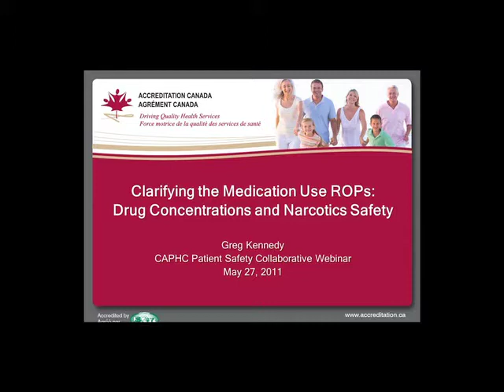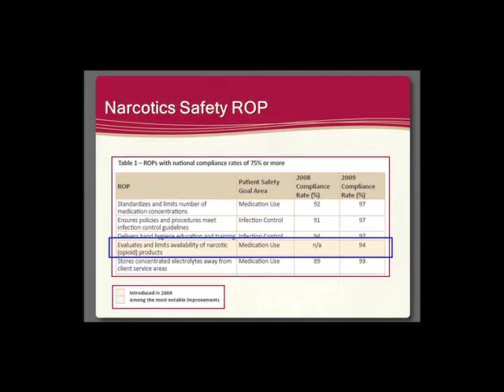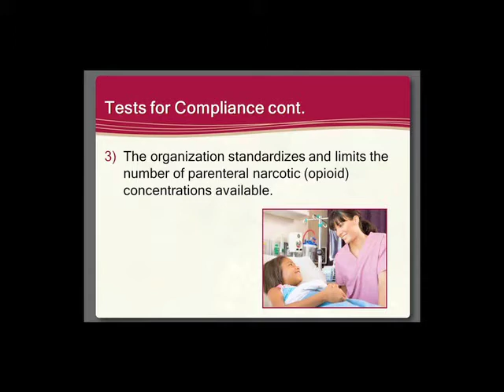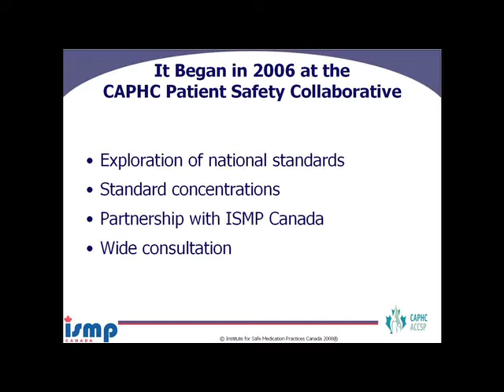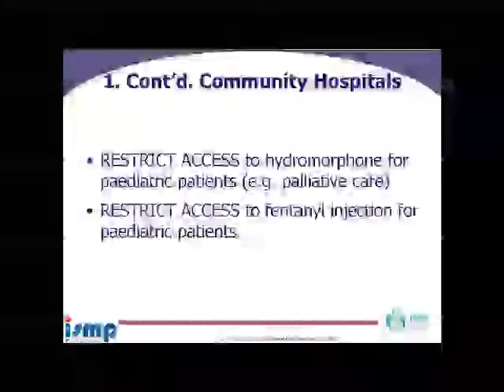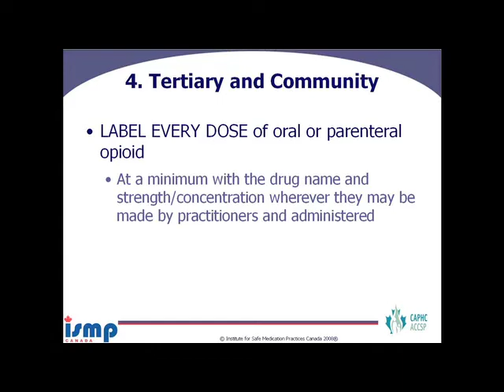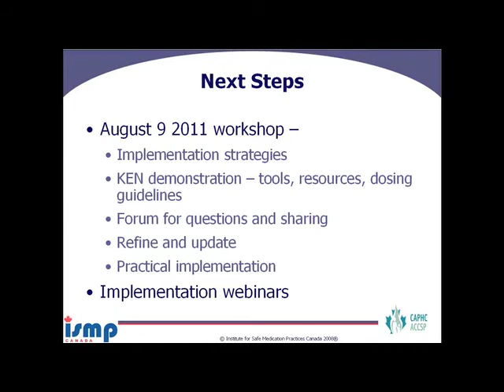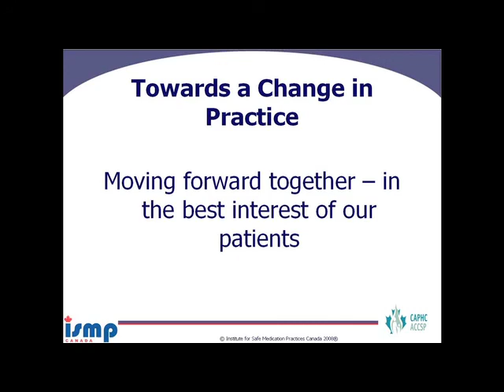Paediatric Opioid Safety - Toward a Change in Practice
Presenters:

Gregory Kennedy

Margaret Colquhoun

Synopsis:

Accreditation Canada guidelines state that having multiple concentrations of strengths of the same medication available increases the risk that clinicians will select, dispense, or administer the wrong concentration.  Standardizing medication concentrations across the organization and limiting the strengths to as few as possible reduces chances for error.

Evaluating and limiting the availability of opioid products and removing high dose, high potency formats from patient care areas, as well as staff education and training can also reduce medication errors.

With paediatric patients ranging in size from less than 2kg to greater than 100kg how does an organization determine which standard concentrations to use?

Do standard concentrations work if you don't have smart pump technology?

Greg Kennedy's presentation,   "Clarifying the Medication Use ROPs: Narcotics Safety and Drug Concentrations"   will outline expectations for two of Accreditation Canada's Medication Use ROPs, and provide organizations with useful tips for implementation.

Margaret Colquhoun's presentation, "Implementing Leading Practice for Opioid Medication Delivery in Paediatrics",  will provide a brief background on the work led by CAPHC and ISMP Canada that has led to the creation of safety recommendations for Tertiary and Community hospitals, from storage to administration. These recommendations will be supported with an online resource for implementing an opioid safety plan in your organization.

Using a real life example of a tragic incident, Marg will provide the rationale for the development of standards and describe the process the led to the final recommendations.

There has been a great deal of national consultation in this work.  This spirit of collaboration will continue with a workshop and ongoing education sessions.